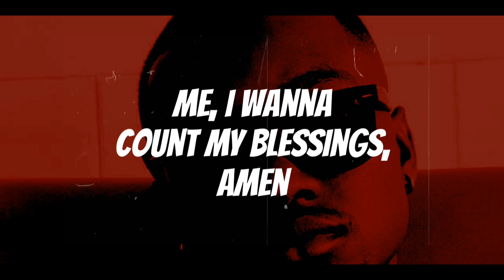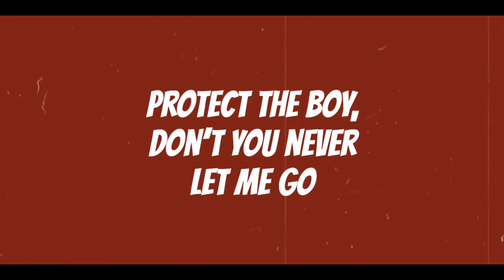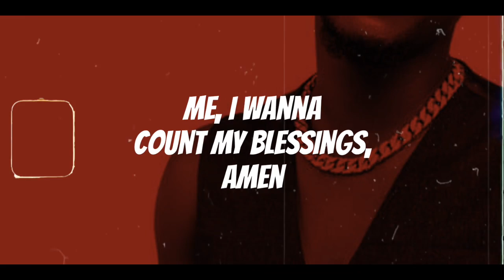Yaw Berk x Black Sherif - Men (Lyrics video)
The lyrics video to “Men”. A recording and performance
by Yaw Berk & Black Sherif.
Not forgetting Samsney on the production. Enjoy & share!